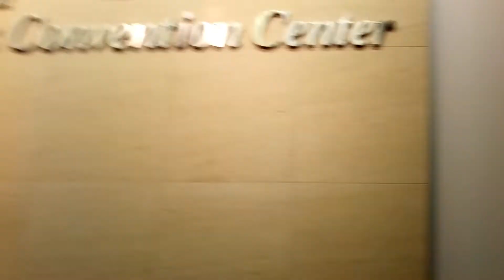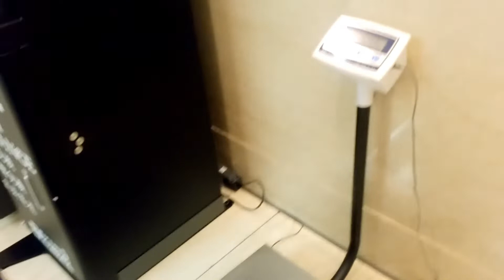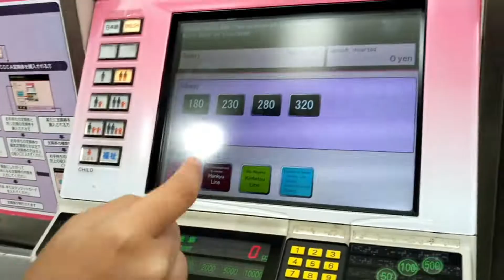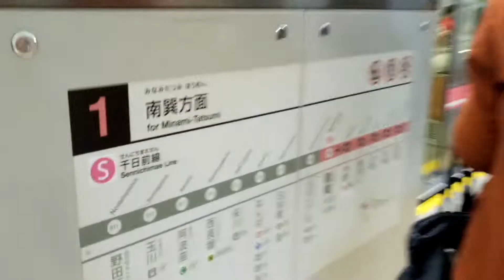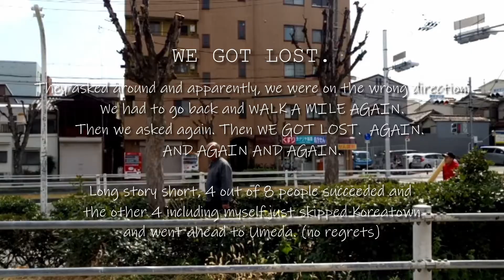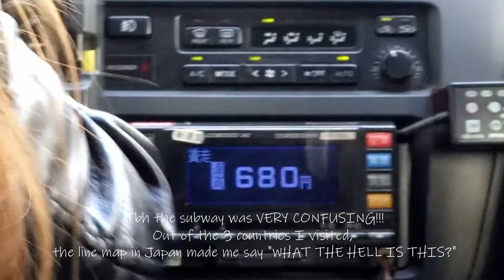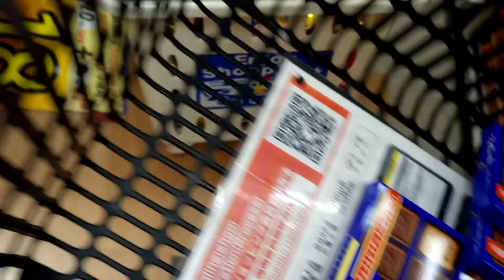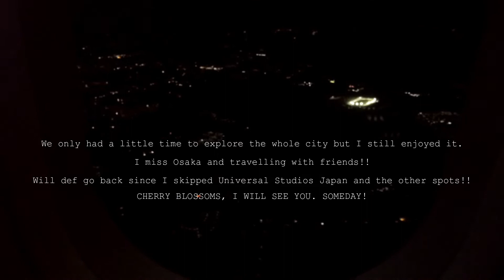Osaka Travel Diary 2019 (Part 2) | Japan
OPEN ME!

Thanks a bunch for watching, dears! I also appreciate comments, dearies! ^_^ xo